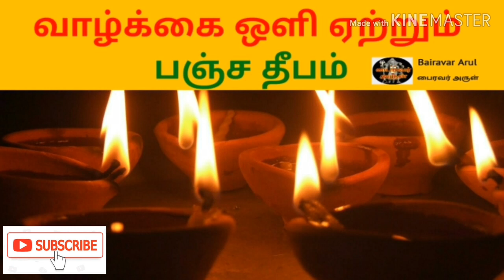Pancha deepam | பஞ்ச தீபம் வழிபாடு | aamegam | how to pancha deepam | bairavar arul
bairavar arul
pancha deepam